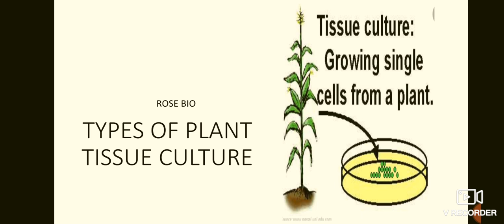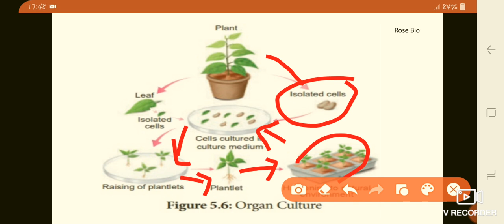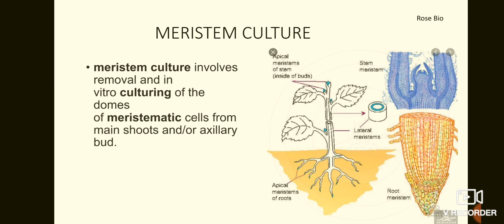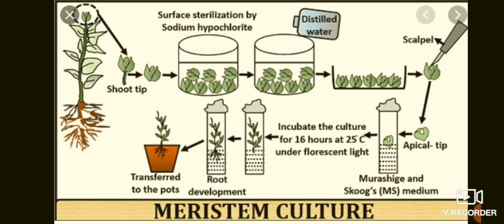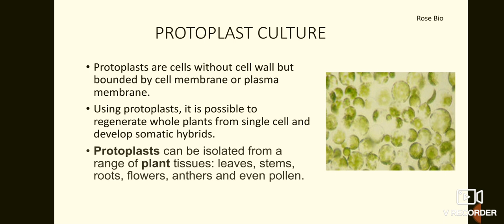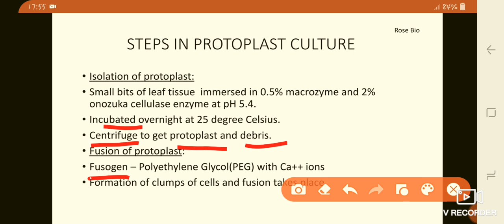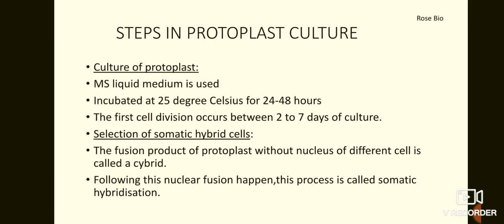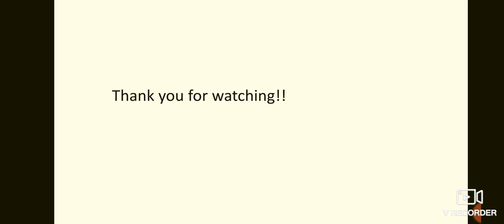Types of plant tissue culture-class 12 botany-in TAMIL explained-TN syllabus-4 types of culture.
video on plant tissue culture and steps involved
Types of plant tissue culture:
-Organ culture
-Mersitem culture
-Protoplast culture
-cell suspension culture